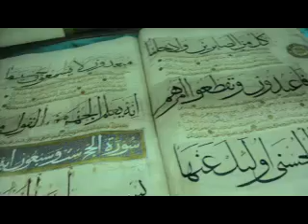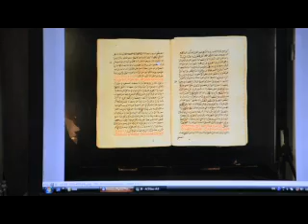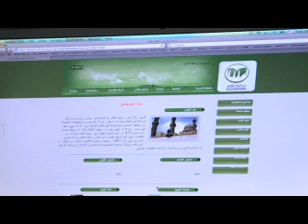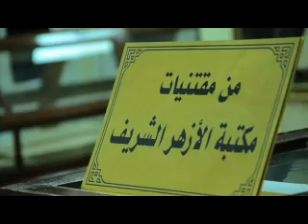Afaq EP18 - آفاق الحلقة 18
فرقة الزيتونة الفلسطينية للدبكة تقد عملاً يُذكر بقضية و هوية فلسطين  و يتناول الربيع العربي باسلوب فني.

و في مصر، تقوم مكتبة الأزهر بمشروع لوضع مخطوطاتها بتصرف الباحثين عبر الإنترنت.

في تونس شباب إبتعد عن الوشم التقليدي وإتجه نحو شكل معاصر منه. و إتخذ الوشم بذلك طابعاً اقرب منه إلى ما هو عليه في باقي العالم..

 و في لبنان جيل جديد من العازفين و المطربين يحاول إعادة إحياء التراث الموسيقي العربي التقليدي عبر بيت الموسيقى.